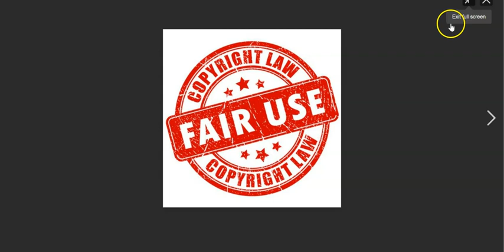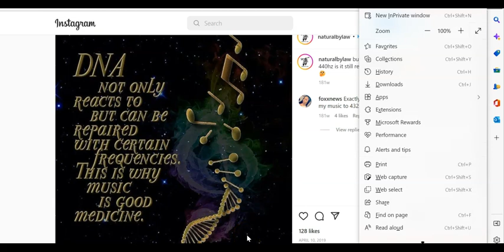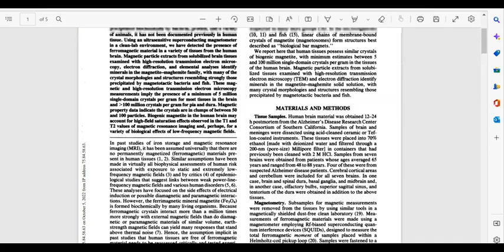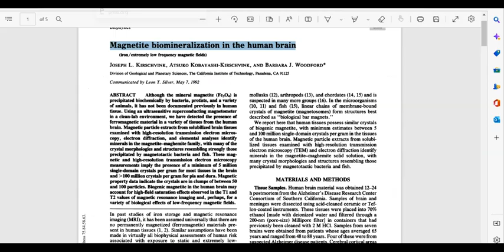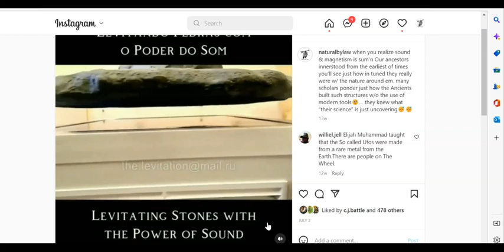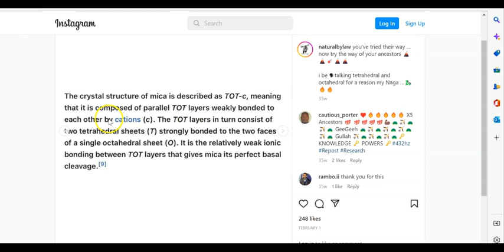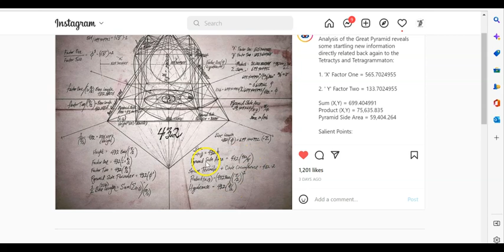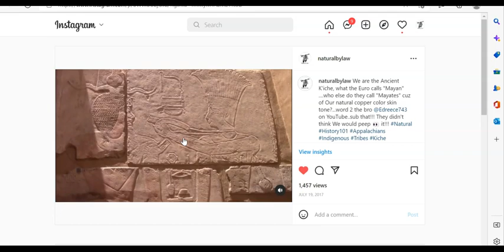The Chosen Melanos| Vibrations of the Valar| Legends of Xi| pt.4